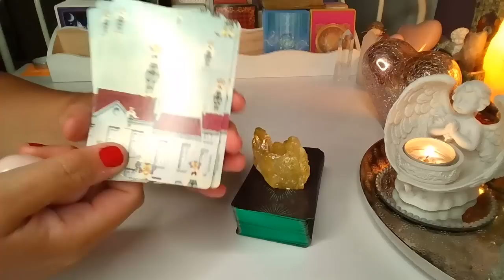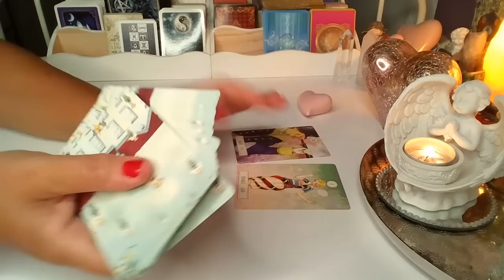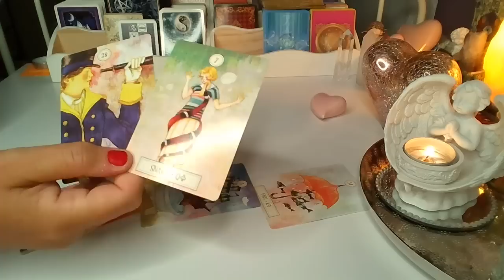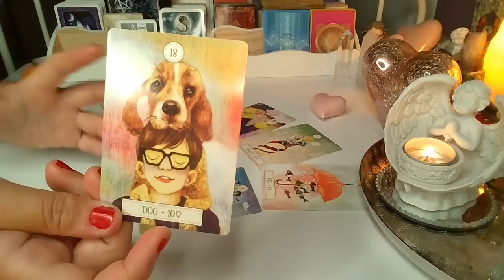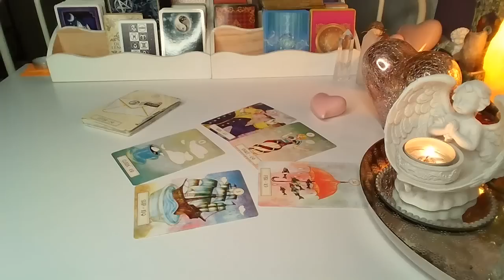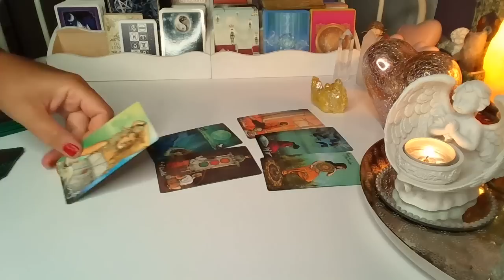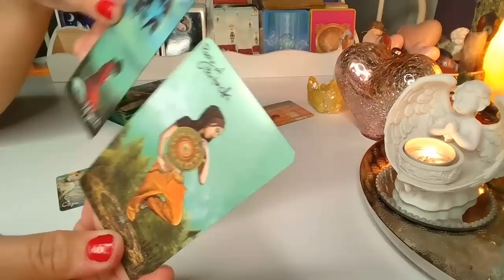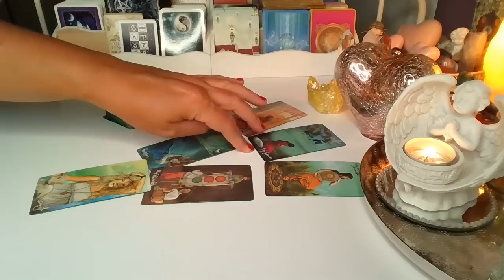ORAKEL ❤️ CO ON/ONA TERAZ MYSLI? ❤️ Karty TAROTA+LENORMANDA ❤️ wrozby porady magia ❤️